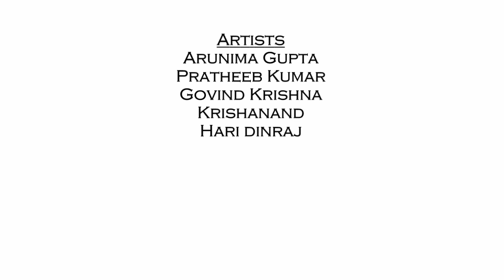Contemporary @ The Floor | Thousand Years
Home made stuff are always dear :)
This home-spun video by the Contemporary team of The Floor is close to our heart for the same.
The set-up, the videography and the editing all done by the home team. The choreography rather than being tutored is based on excerpts of improvisation. The project was done as a team exercise, impromptu, on one Dec 2014 evening...and then was all forgotten wink emoticon Finally after much prodding by our mentor, this saw the light of the day ;)
Sharing with u all. Hope u like it :)